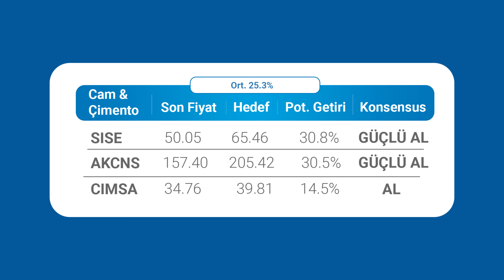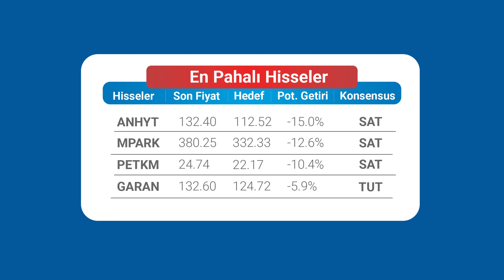Analist Tavsiyeleri ve Hedef Fiyatları Raporu - 22.07.2024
Haftalık olarak yayınladığımız Analist Tavsiyeleri ve Hedef Fiyatları Raporu’nu, Yatırım Danışmanlığı Bölümünden uzmanımız Huzeyfe Karakuş sizler için anlattı.